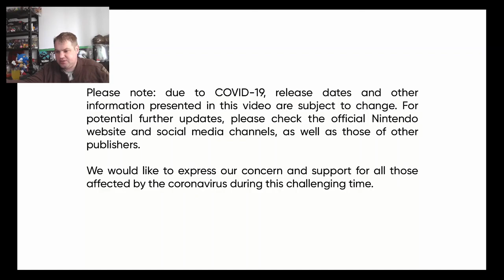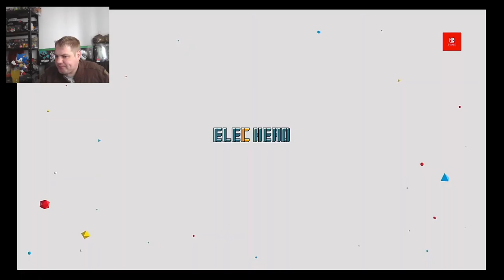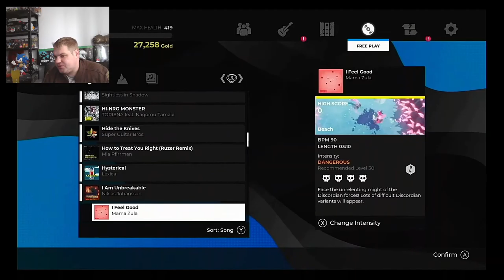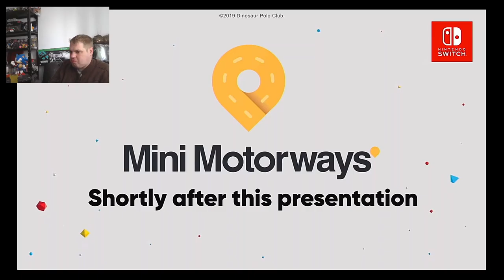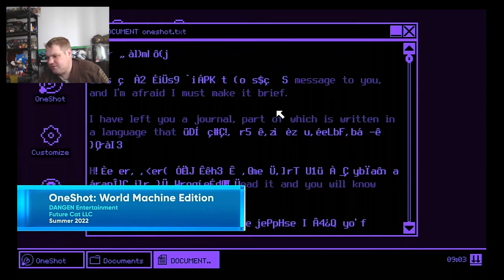Nintendo Indie World May 2022 reaction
I actually managed to react to a presentation at the time it aired!!! Watch me watch the Nintendo Indie World from 11th May 2022. Let me know what you liked the look of! Copyright obviously belongs to Nintendo and I watched the presentation on the @NintendoUK channel